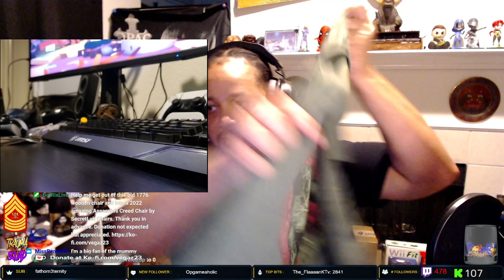Loot Crate Unboxing - April '22 Mean & Green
Unboxing the March '22 Loot Crate Box that theme was Mean & Green.

Loot Crate Unboxing - April 2022: Mean & Green

Want Loot Crate for you or someone else? Get $5 off with my code: @

Unboxing Loot Crate for April 2022: Mean & Green
- Space Ghost
- Frankenstein
- Swamp Thing